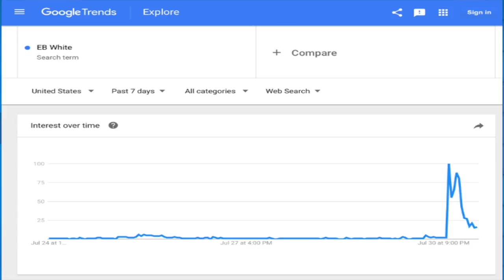Rick and Morty Season 3 10 Jokes You Missed So Far